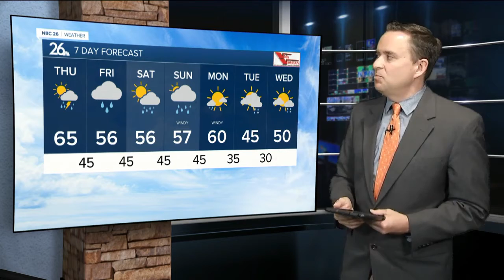NBC26 Latest Headlines | April 7, 6pm